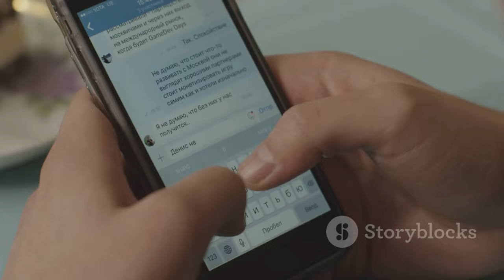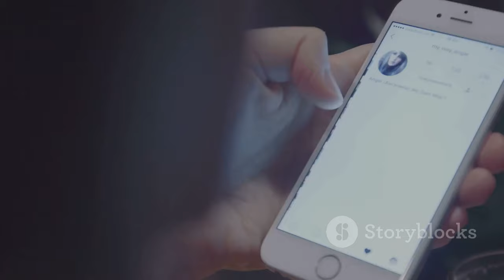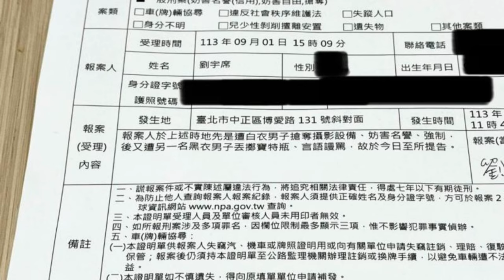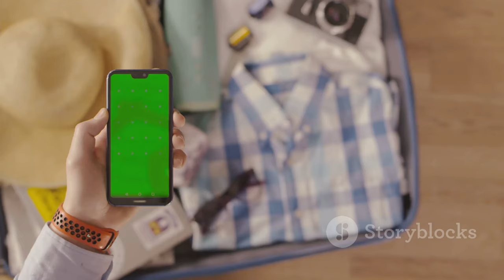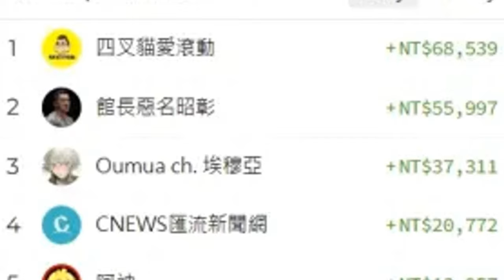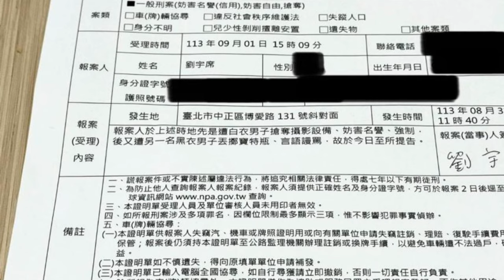器材被偷！四叉貓怒告小草，背後故事曝光！📹🚨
今天的影片來談談一個令人震驚的事件！🎥✨四叉貓在直播時，竟然當眾被小草偷走了他的器材！💔 他在直播中崩潰，並表示「明天就提告小草」！這個事件引發了許多網友的關注與討論。🌐💬

四叉貓在臉書上回顧了整個過程，讓我們一起來看看這位政治網紅是如何從意外中反擊的！🔥💪 他提到，這次事件不僅影響了他的直播，也讓他的日本旅費計畫受到威脅！✈️💸

**Description (English):**
In today’s video, we discuss a shocking incident! 🎥✨ Four叉貓 was robbed of his equipment in broad daylight during a live stream by a character known as 小草! 💔 He broke down during the stream and stated, "I will sue 小草 tomorrow!" This incident has sparked a lot of attention and discussion among netizens. 🌐💬

Four叉貓 recounted the entire process on Facebook, and let's see how this political influencer plans to retaliate from this unexpected setback! 🔥💪 He mentioned that this incident not only affected his live stream but also threatened his travel plans to Japan! ✈️💸